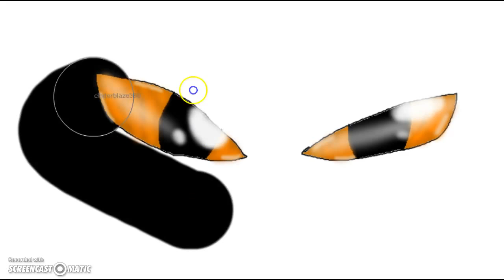Tigerstar's eyes speedpaint in 30 seconds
Made on flockmod, completely by me. I wanted to make a speedpaint, but I didn't know it would be this short XD so yeah. I LOVE drawing cat eyes on Flockmod. So here's Tigerstar!
Agh, I'm a complete noob to flockmod and I'm really bad at drawing on a computer... Heh. :3